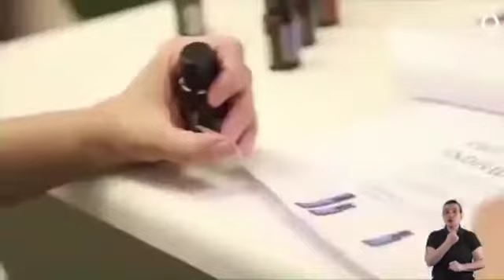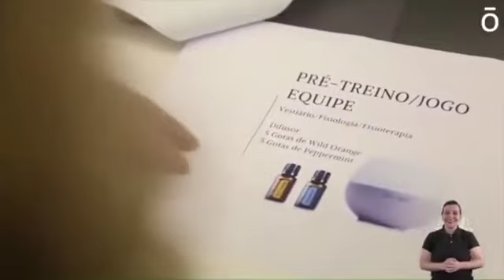dōTERRA & Palmeiras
Veja como os jogadores do Palmeiras estão utilizando os Óleos Essenciais da dōTERRA para melhorar o condicionamento físico e bem estar.